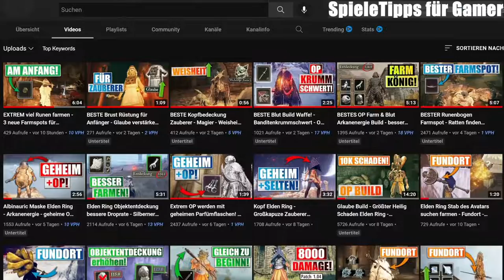Der König Erfolg Trophäe - König Alnor finden Fundort - Salt and Sacrifice DEUTSCH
0:00 - ANFANG
0:06 - 1. Fundort König Alnor
0:21 - 2. Fundort König Alnor
2:12 - 3. Fundort König Alnor